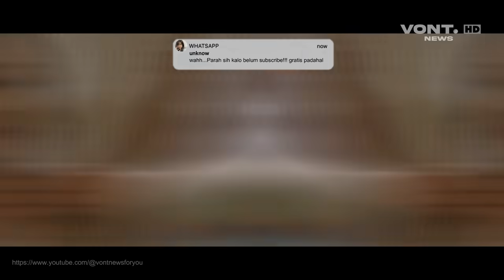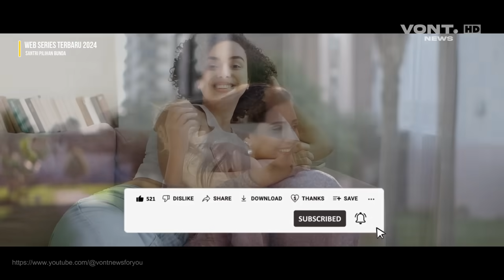Santri Pilihan Bunda - Naura Ayu, Fadi Alaydrus, Sarah Sechan | Series Terbaru 2024 Wajib Ditonton!!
| VONT NEWS🔍
Tayang Di Vidio : Tanggal 16 Maret 2024, Total 20 Episode.
Sutradara : Angling Sagaran
Pemeran : Teuku Rassya, Sarah Sechan, Naura Ayu, Fadi Alaydrus, Irgi Fahrezi, Kimberly Angel.